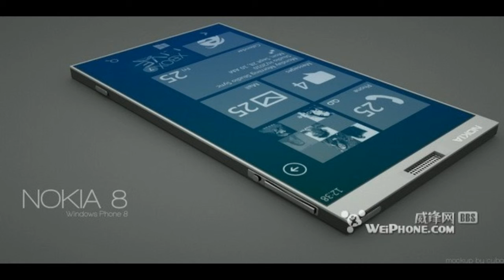Nokia 8 Listed On JD.com For $463; Launching At MWC اردو -हिंदी